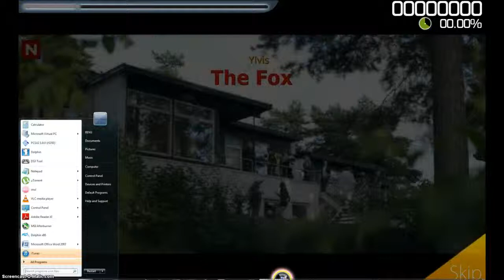me failing at osu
sorry for the lagginess my screen recorders fault
just watch me play osu! and fail
not a tutorial, just 4 fun.